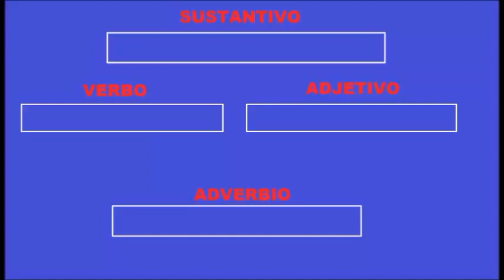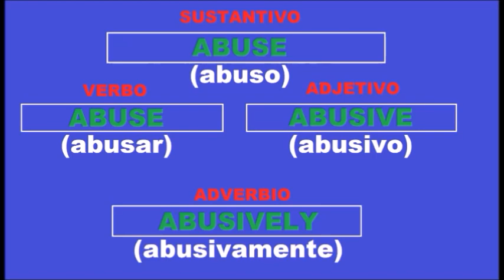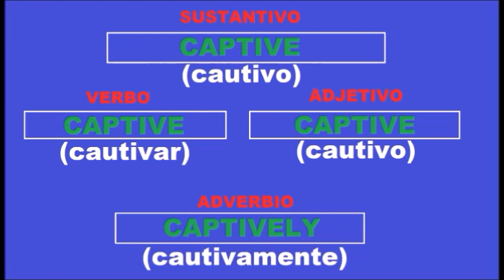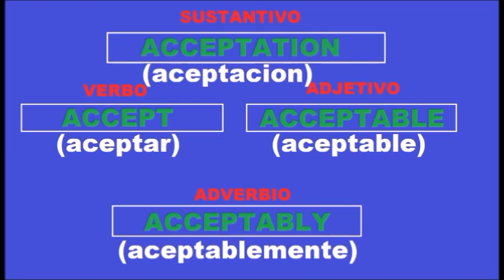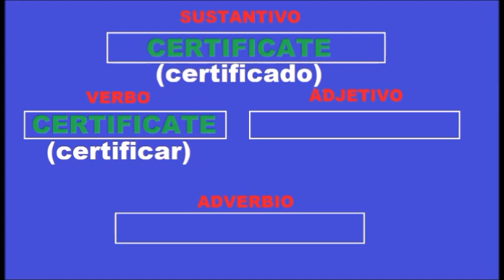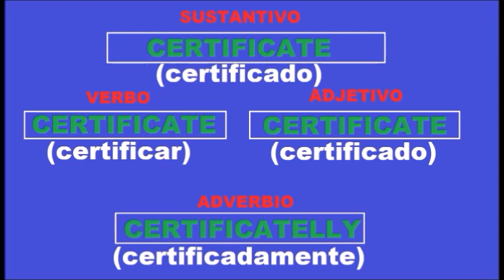CURSO DE INGLES BASICO🤓👄APRENDE VOCABULARIO EN INGLES 🤓APRENDE PALABRAS USADAS INGLES AL ESPAÑOL🤓👄#4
CURSO DE INGLES BASICO🤓✍👄APRENDE VOCABULARIO EN INGLES 🤓APRENDE PALABRAS USADAS INGLES AL ESPAÑOL🤓✍👄